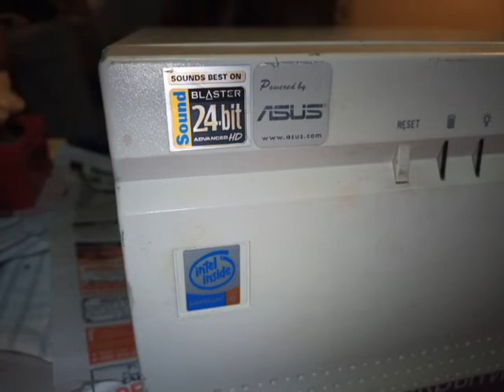Старинный "лежачий" корпус Inwin H500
Включение данного системного блока и обзор его внутренностей можно увидеть в моем видео
Сам корпус очень тяжёлый из толстого металла. Кило 10 в нем точно есть. Из них половина, думается, приходится на крышку. В общем, добротный классический Inwin. Ко всему прочему, очень редкий и найти его большая удача. Например, на «Полигоне призраков» объявление о покупке данного корпуса висит аж с июля 2020 года и желающих продать пока не наблюдается. Поэтому, никогда не стоит отбрасывать вариант с Авито. Там всегда можно просто на ровном месте наткнуться на что-то интересное и редкое.

Из интересных особенностей 500-ки отмечу, что судя по всему он, как и любой ATX-корпус из конца 90-х, допускает установку материнской платы формата АТ. Об этом свидетельствуют монтажные отверстия на основании, куда устанавливается материнка. А так же явная возможность использования выключателя питания вместо кнопки. Внутри корпуса есть подготовка для установки оного в виде необходимых отверстий в передней панели. Кроме того, отмечу наличие полноценного динамика для писи спикера, вместо пьезо-пищалки обычной для современных корпусов. Рядом с динамиком есть место для установки кулера диаметром 80 мм.